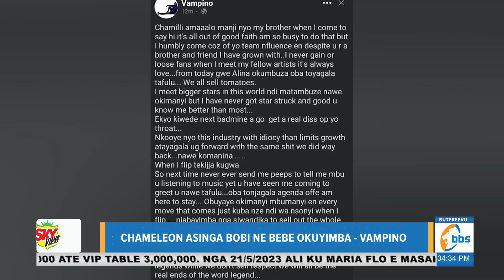Chameleone yetondedde Vampino olw'okumulabisa nacamuka, omuwaanye nti asinga Bobi ne Bebe